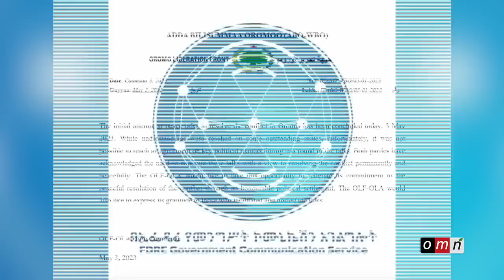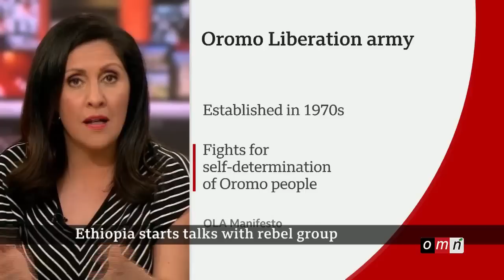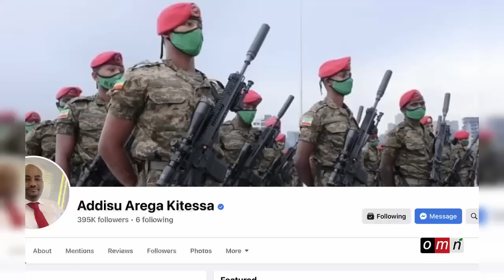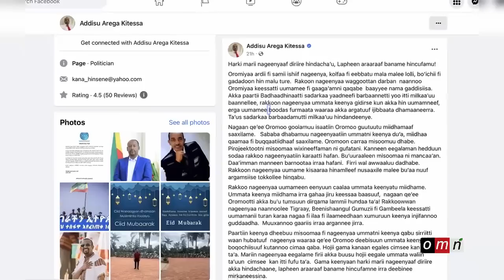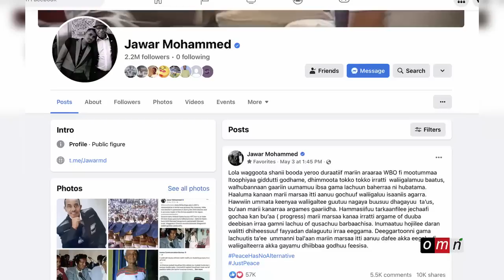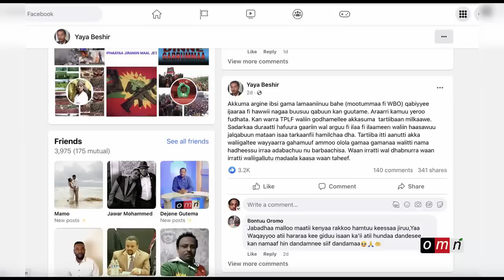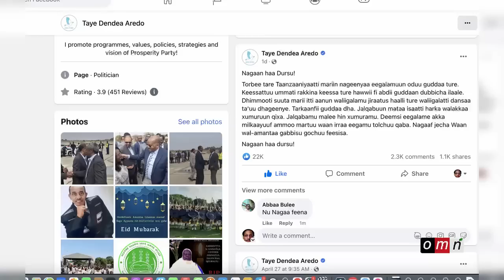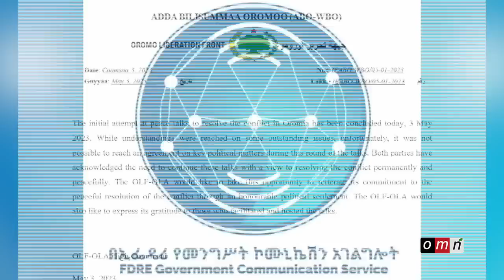Daa'imtuu Torbanii: Marii Marsaa Duraa fi Abdii Nagaa (Caamsaa 06, 2023)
* Marii Marsaa Duraa fi Abdii Nagaa